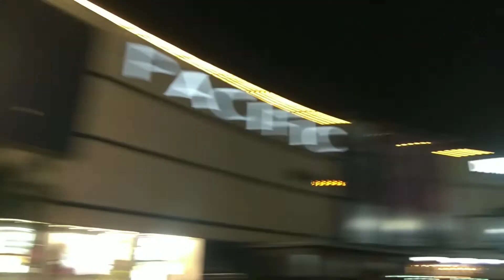Enjoy the Delhi Pacific mall vlog /Biryani का आनंद लें दिल्ली पैसिफिक मॉल व्लॉग/Subhash Nagar Delhi.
Enjoy the Delhi Pacific mall vlog / आनंद लें दिल्ली पैसिफिक मॉल व्लॉग / Subhash Nagar Metro Delhi.

Enjoy the

आनंद लें

Thanks.